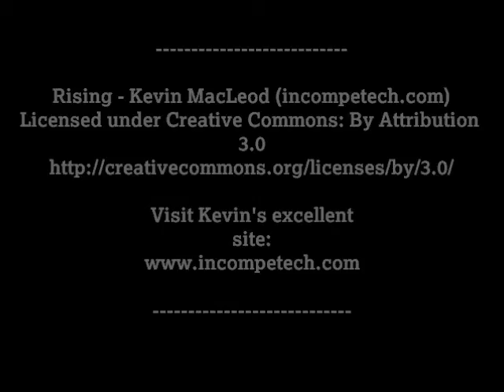Forthcoming Fixtures March